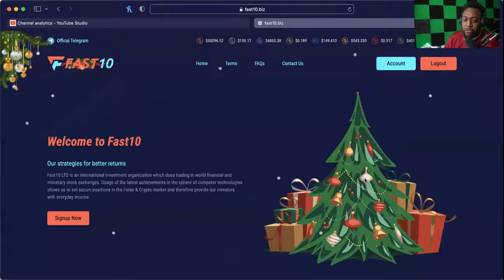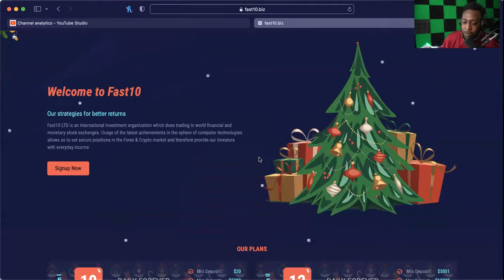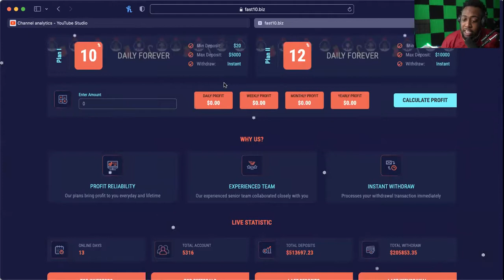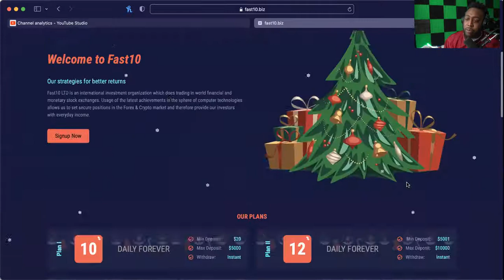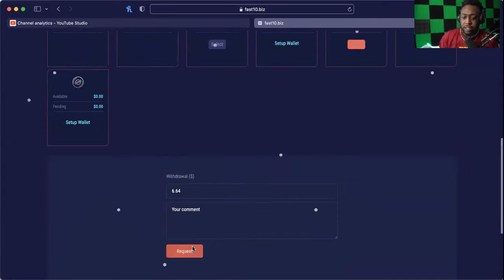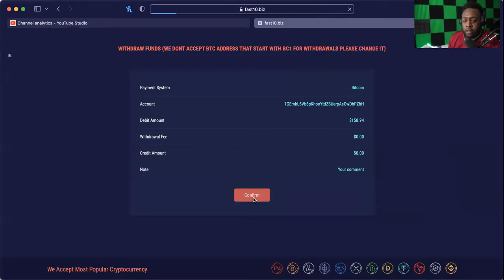FAST10 *UPDATE* (12/26/21) -- STILL CRANKING OUT THAT 10%!